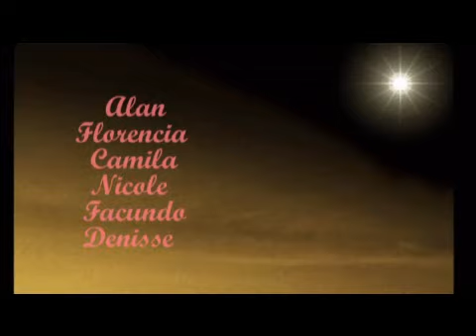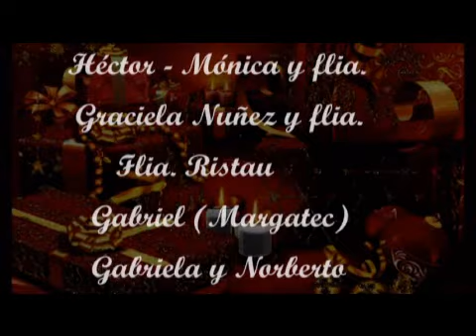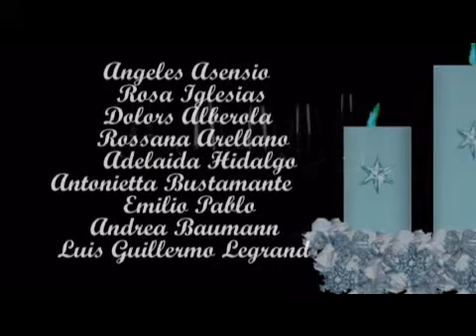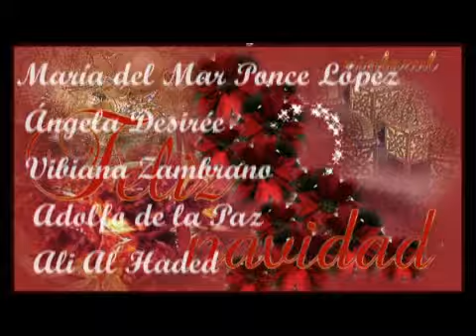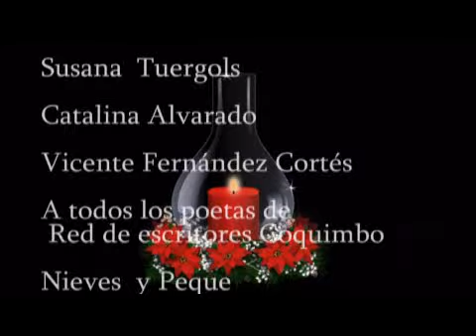Felíz Navidad 2012.wmv